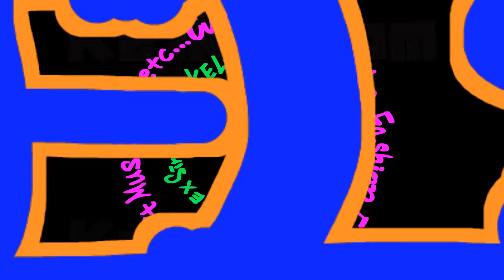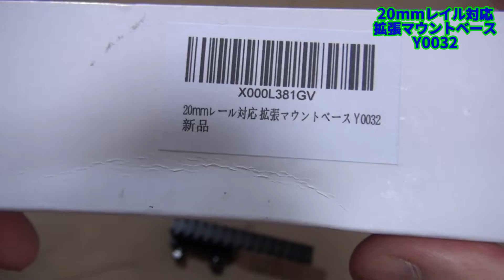20mmレール対応 拡張マウントベース Y0032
今回は拡張マウントベースのご紹介です！
構造上レイル長が短いガンの光学機器などの装着におススメしたい商品です。
しかもこの安さは魅力的ですねぇ。
レビュー欄を見ると『違う商品が届いた』との意見もあるようですので届いた商品のダンボール箱は壊さない方が良いかもですねぇ。

◆◆◆商品紹介◆◆◆

OP:『Devil Cook』　ED:『Space』
Main:『d.n.a』